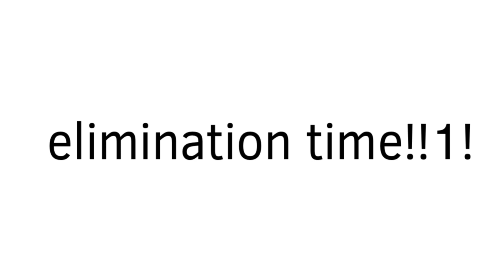Favourite Character Voting 33